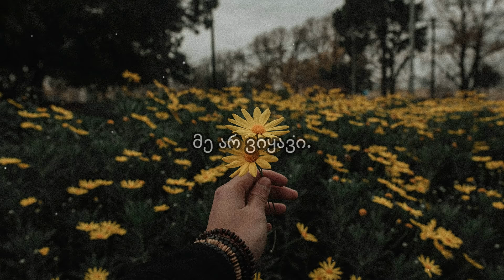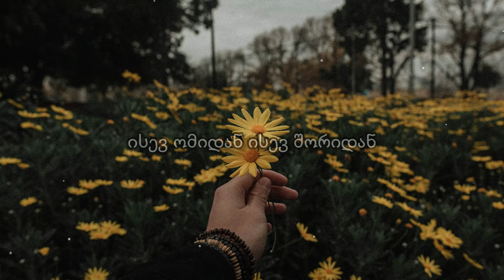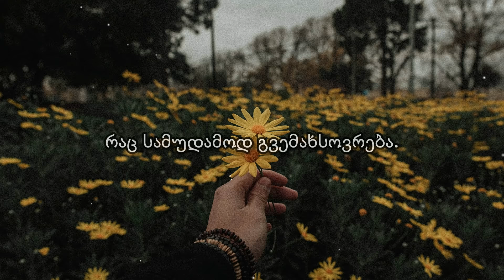David Tkeshelashvili & Dato tsersvadze - მე დავბრუნდები (Lyrics)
✖Folow დათო ცერცვაძე